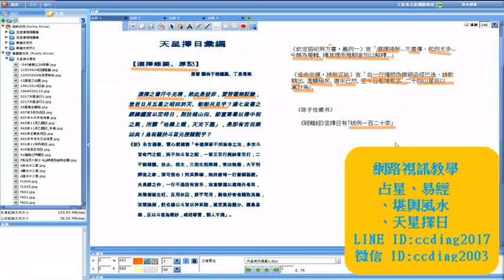学习天星择日之要法在于堪天舆地的时间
線上訂閱影片學習，24小時皆能學習，最短時間學會、學好占星及易經、堪輿等操作簡單之生活化用術／有講義及未外泄的圖表/一圖勝千言，有丁某有問必答的疑難解惑，學習效果遠勝文字圖表不全者

手機結好友 LINE ID:ccding2017
　　　　　 微信 ID:ccding2003